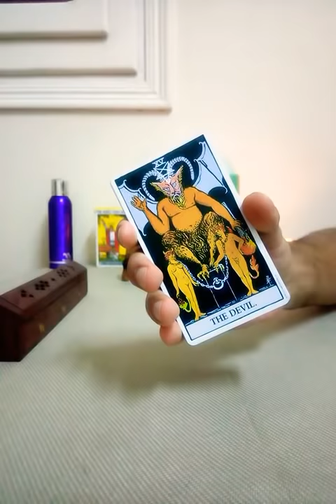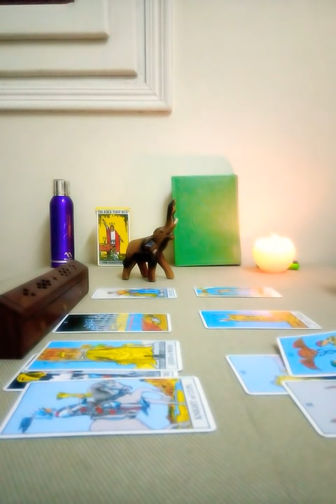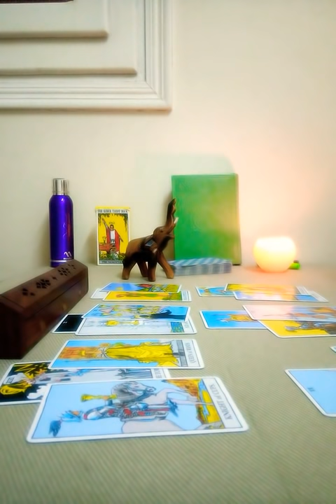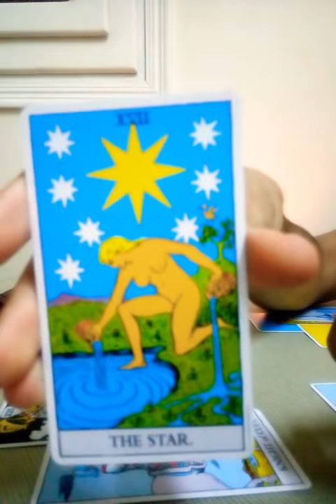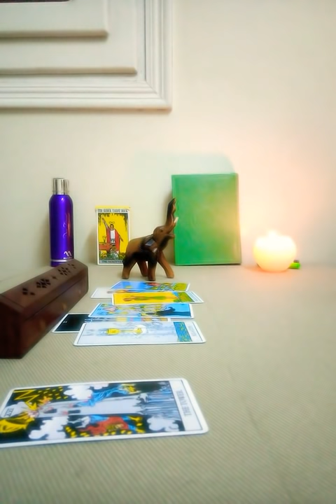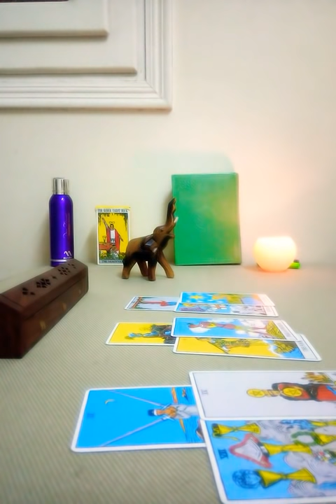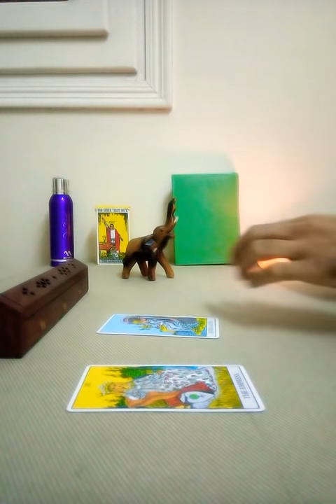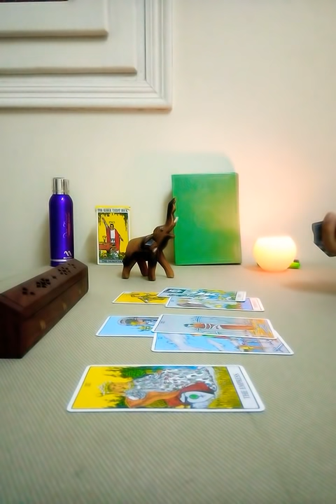التوقعات العامة لبرج الجدي ♑ شهر " يوليو 2019 " ♥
وسائل التواصل :-